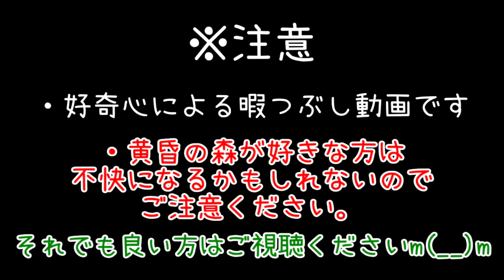【マインクラフト】黄昏の森壊滅計画 3日目【グラビティTNTでヒドラが吹っ飛んだｗｗ】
3回連続爆破というね。次回は魔法MODか津波でいきます。
面白い破壊MOD募集中です。

■導入MOD→黄昏の森(The Twilight Forest) ver1.7.10、匠クラフト(匠craft)、ToomuchTNT